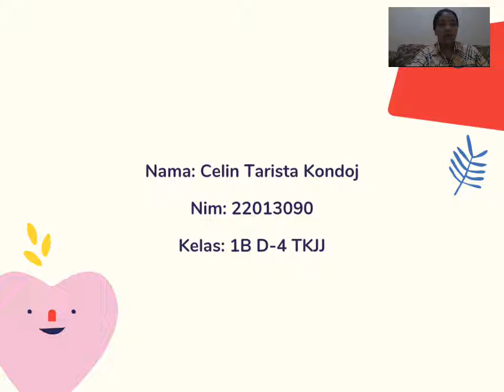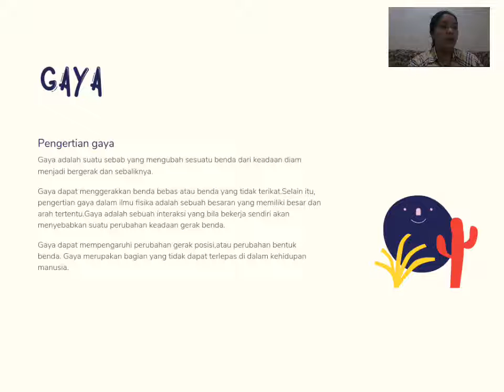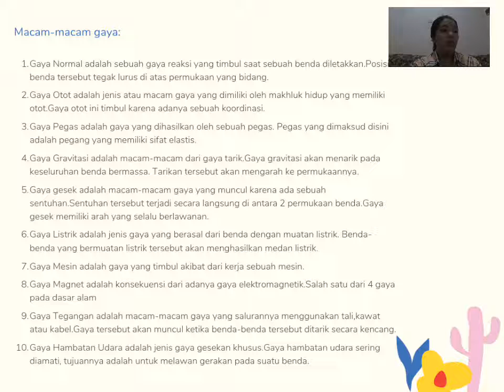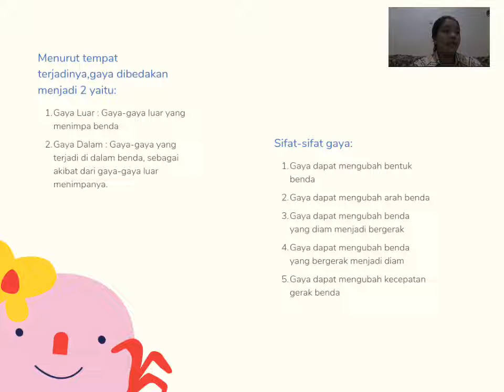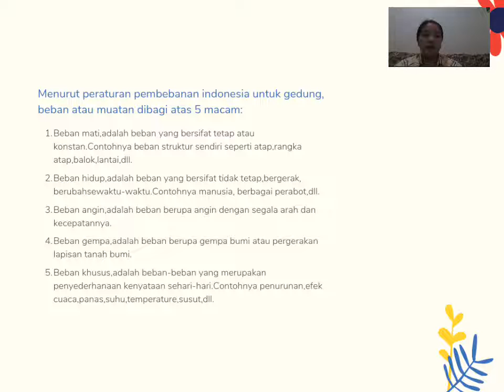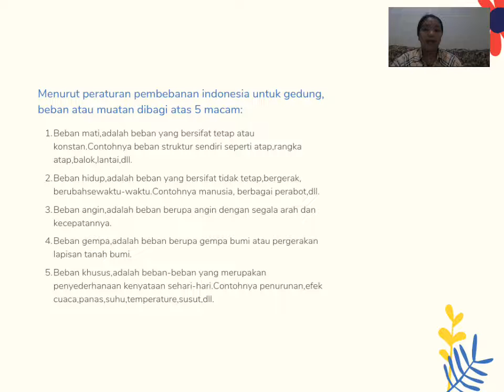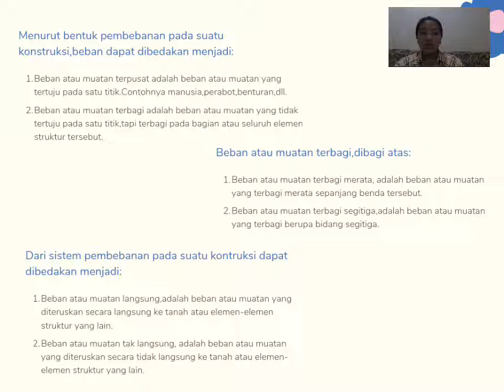2 November 2022